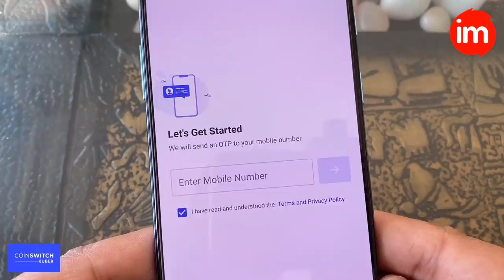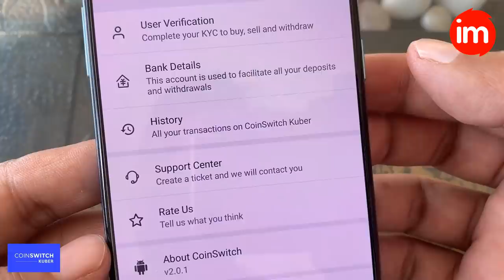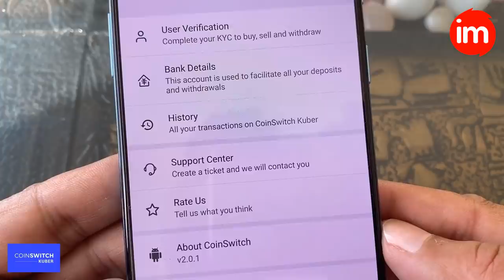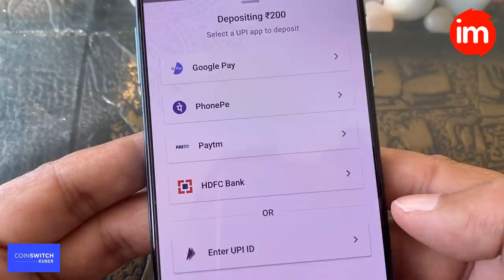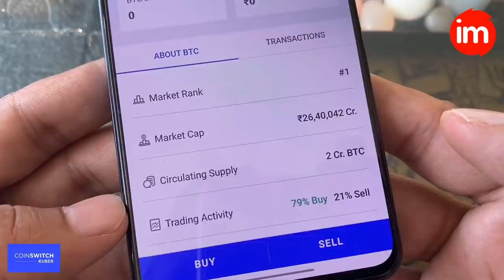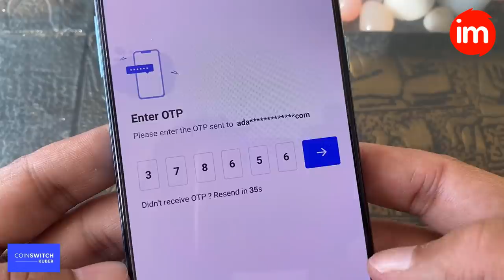Bitcoin crossed its all time high, 17 lakh - bitcoin se paise kaise kamaye | Bitcoin in Hindi 2021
This video is only for Education purpose that what is bitcoin and how to buy sell bitcoin. Bitcoin is a very risky investment, So invest your hard earn money after full research. Bitcoin se paise kamaye bhi jate hai aur isme log lakho rupees ganva bhi dete hai. Bitcoin ko koi regulate bhi nahi karta hai isliye isme fraud hone par kahi complain karna bhi mushkil ho jayega.

Bitcoin ek cryptocurrency hai. 2009 se shuru hui hai aur aaj ki date me all time high hai. aaj iska price 17 lac hai.

Important Note: Bitcoin and other crypto currencies are subject to market risk. Crypto currencies stocks se bhi zyada risky hai, Aaj bitcoin ka price 40 lac+ hai but ye 10 lac bhi ho sakta hai aur 70 lac bhi ho sakta hai, Ye video koi buy ya sell recommendation nahi hai, sirf education ke liye hai ki crypto currencies kaise buy aur sell ki jati hai.

Bitcoin is a cryptocurrency invented in 2008 by an unknown person or group of people using the name Satoshi Nakamoto and started in 2009 when its implementation was released as open-source

is video me aap dekhenge ki bitcoin me invest kaise kare. bitcoin kaise buy kare, bitcoin kaise sell kare etc.

tags for reference: bitcoin explained,bitcoin in hindi,bitcoin se paise kaise kamaye,what is bitcoin,bitcoin trading,bitcoin kya hai,bitcoin price,bitcoin se paise kaise kamaye in hindi,bitcoin hindi,bitcoin explained in hindi,how to buy bitcoin,bitcoin price prediction 2021,bitcoin for beginners,how to,bitcoin account kaise banaye,coin switch app se paise kaise kamaye,coinswitch review,coinswitch tutorial,coinswitch kuber,coinswitch,ishan monitor,bitcoin all time high,bit